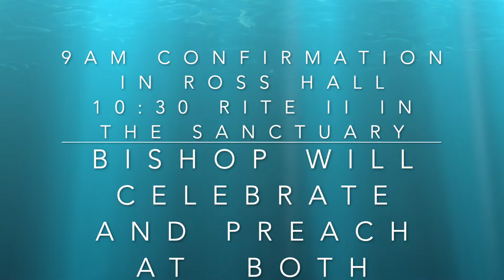Do You Believe that God is Within You?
Our Gospel this week is John 17: 20-26. We will also be celebrating the confirmation, reaffirmation, and reception of 17 individuals at the 9am service. What does it mean for them and for you that God lives within you? That you are a temple for God's presence?